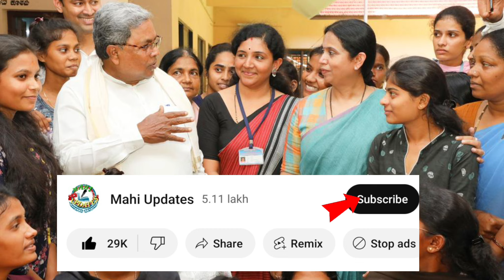ಗೃಹಲಕ್ಷ್ಮಿ 12, 13ನೇ ಕಂತು ಒಟ್ಟಿಗೆ ₹4000 ಬಿಡುಗಡೆ ಅಪ್ಡೇಟ್|ಮೊದಲು ಯಾವ ಜಿಲ್ಲೆಗಳಿಗೆ ಬಿಡುಗಡೆ ಆಗುತ್ತೆ ₹4000!